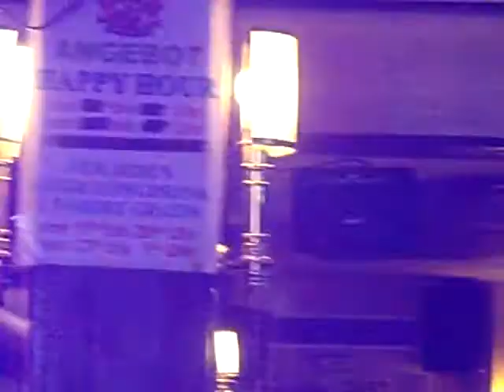Mallorca Bierkönig Peter Wackel 17.30 an der Wackel Bar Hubert Fella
Onlinebuchung @ Mallorca Bierkönig Peter Wackel 17.30 an der Wackel Bar Video Film Hubert Fella.

Giata: 0000